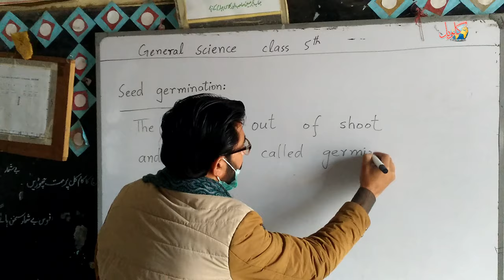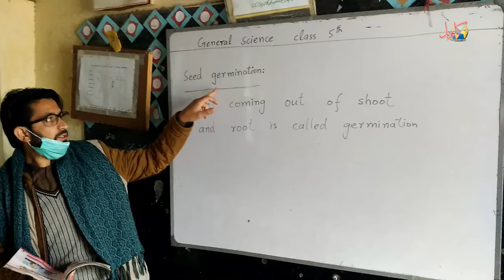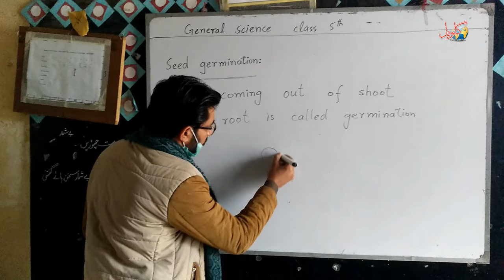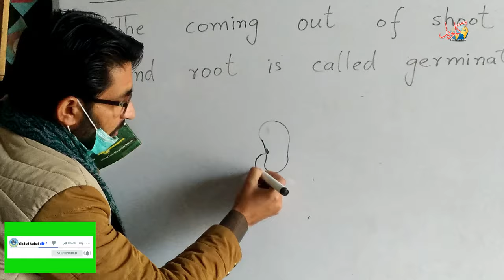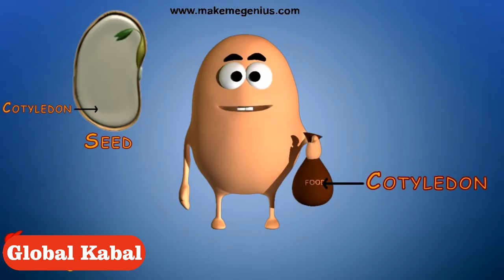Seed Germination Grade 5 | Shoot & Root | Sir Shoaib Khan